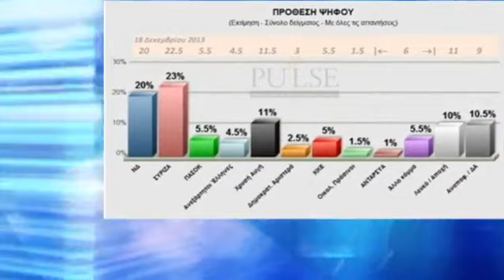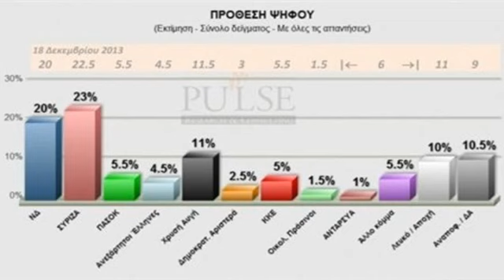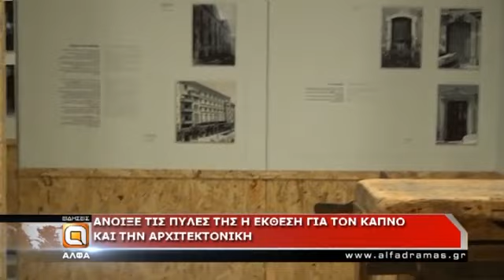Δείτε το δελτίο ειδήσεων της Άλφα Τηλεόρασης - 23/01/14